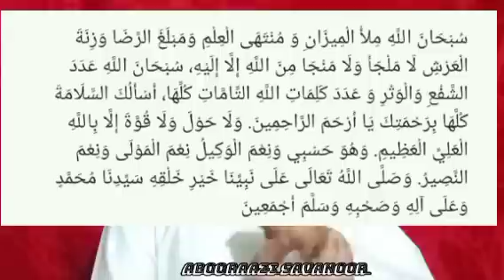ಇಂದು ಮೊಹರಂ 10 ಆಶುರಾ ದಿನ ಇವತ್ತಿನ ಪವಿತ್ರ ಉಪವಾಸದ ಹಗಲಿನಲ್ಲಿ ಹೇಳಬೇಕಾದ ಆಶುರಾ ಸ್ಪೆಷಲ್ ದಿಕ್ರ್, ದುಆ, ಮಾಡಬೇಕಾದ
ಇಂದು ಮೊಹರಂ 10 ಆಶುರಾ ದಿನ ಇವತ್ತಿನ ಪವಿತ್ರ ಉಪವಾಸದ ಹಗಲಿನಲ್ಲಿ ಹೇಳಬೇಕಾದ ಆಶುರಾ ಸ್ಪೆಷಲ್ ದಿಕ್ರ್, ದುಆ, ಮಾಡಬೇಕಾದ ಕಾರ್ಯ!! ಒಂದು ವರ್ಷ ನಿಮಗೆ ಐಶ್ವರ್ಯ, ಆಯುಸ್ಸು, ರಿಝ್ಕ್ ಲಭಿಸುತ್ತದೆ!!!